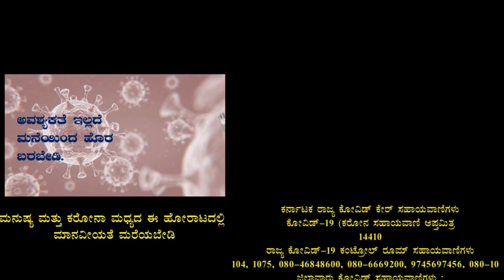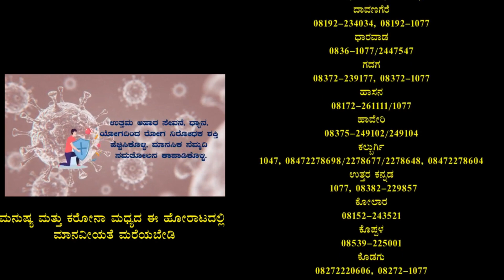ಬೀದರ ಜಿಲ್ಲಾ ಉಸ್ತುವಾರಿ ಸಚಿವರಾದ ಪ್ರಭು ಚವ್ಹಾಣ ಖೇಡ್ ಗ್ರಾಮ ಪಂಚಾಯತಿಗೆ ಭೇಟಿ : ಪರಿಶೀಲನೆ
ಪಶುಸಂಗೋಪನೆ ಇಲಾಖೆ ಹಾಗೂ ಬೀದರ ಜಿಲ್ಲಾ ಉಸ್ತುವಾರಿ ಸಚಿವರಾದ ಪ್ರಭು ಚವ್ಹಾಣ ಅವರು ಔರಾದ್ ತಾಲೂಕಿನ ಖೇಡ್ ಗ್ರಾಮ ಪಂಚಾಯತಿಗೆ ಭೇಟಿ ನೀಡಿ ಆಶಾ ಕಾರ್ಯಕರ್ತರು ಜೊತೆ ಮಾತುಕತೆ ನಡೆಸಿ ವ್ಯಾಕ್ಸಿನ್ ಪಡೆದುಕೊಂಡವರ ನೋಂದಣಿ ಮಾಡಿರುವ ರಿಜಿಸ್ಟರ್ ಪರಿಶೀಲಿಸಿ ಡಾಕ್ಟರ್ ಹಳ್ಳಿ ಕಡೆ ನಡೆ ಎನ್ನುವವ ಕಾರ್ಯಕ್ರಮ ಮಾಡಿ ಅಂತ ಹೇಳಿದರು. ಅದೇ ಗ್ರಾಮದವರಾದ ಕೋವಿಡ್ನಿಂದ ಬಲಿಯಾದ ಕುಟುಂಬಕ್ಕೆ ಇಪ್ಪತ್ತು ಸಾವಿರ ರೂಪಾಯಿ ಚೆಕ್ ನೀಡೀ ಅವರ ಕುಟುಂಬಕ್ಕೆ ಧೈರ್ಯ ತುಂಬಿದರು ಈ ಸಂಧರ್ಭದಲ್ಲಿ ಗ್ರಾಮದವರ್ ಮುಖಂಡರು ಉಪಸ್ಥಿತರಿದ್ದರು.

ವರದಿ : ಪ್ರವಿಂದ್ ಭಂಡಾರಿ